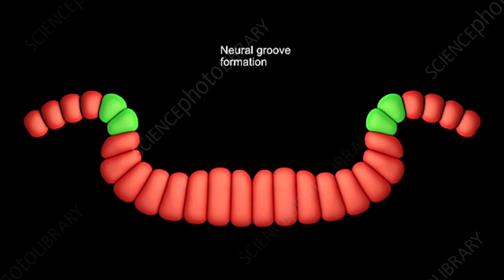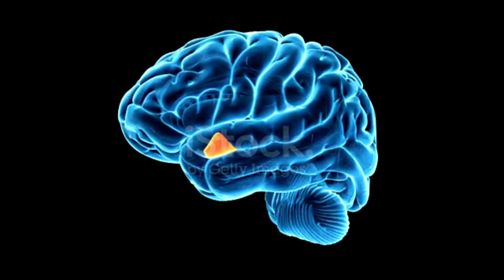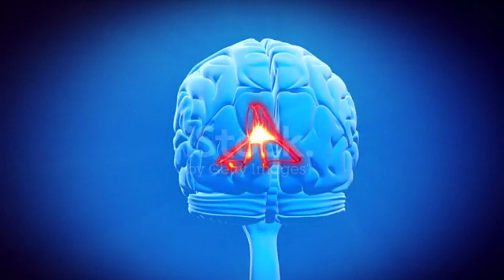A domesticação dos cães: O que os cães possuem de diferente dos lobos?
Nesse vídeo nós iremos explorar o processo de domesticação dos cães, exploraremos o que os cães possuem de diferente dos lobos, como nossa relação se estreitou com eles ao longo de milhares de anos e influenciou até mesmo nas doenças que compartilhamos. Além de conhecermos o experimento do geneticista russo Dmitri Belyaev no qual ele investigou o processo de domesticação de raposas por geração num período de mais de 60 anos.

00:00 - Introdução
00:45 - O processo de domesticação
02:40 - A relação dos humanos com os cães
04:20 - O processo de domesticação dos cães
05:58 - As fases de domesticação dos cães
07:40 - A importância da dieta na domesticação dos cães
08:14 - A adaptação dos cães a malária
09:34 - O experimento da domesticação das raposas de Belyaev
12:10 - A síndrome da domesticação
15:50 - A hipótese da crista neural
17:48 - O papel da ocitocina na domesticação
21:16 - As características sociais dos lobos vs cães
24:10 - O impacto do medo na domesticação dos cães

Para saber mais, confira os artigos abaixo:
Being a Dog: A Review of the Domestication Process

Comparative Social Cognition: From wolf and dog to humans

The neural crest/domestication syndrome hypothesis, explained: reply to Johnsson, Henriksen, and Wright